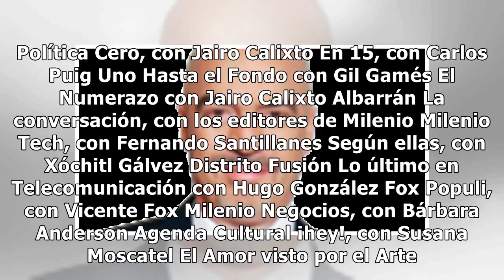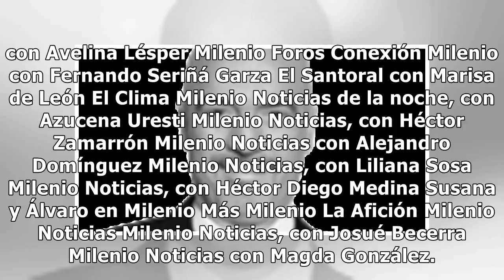Política Cero, con Jairo Calixto Albarrán. ¿Cuántos huesos tenemos al nacer?, El Estrenón, La clava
Política Cero, con Jairo Calixto Albarrán. ¿Cuántos huesos tenemos al nacer?, El Estrenón, La clavada más famosa de Michael Jordan